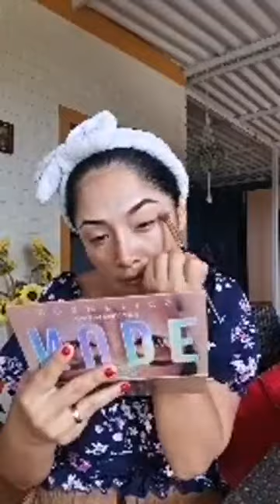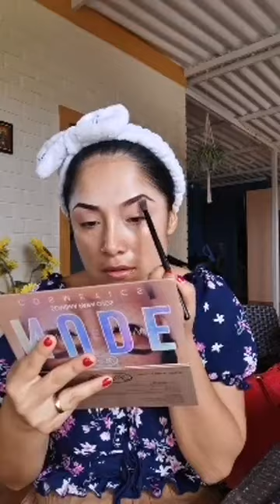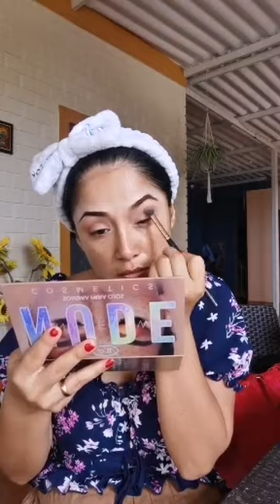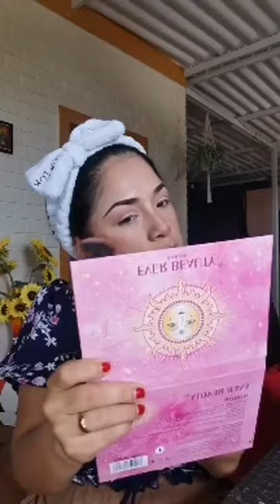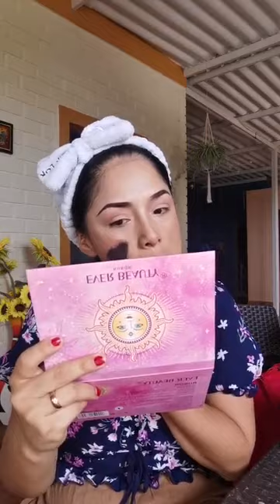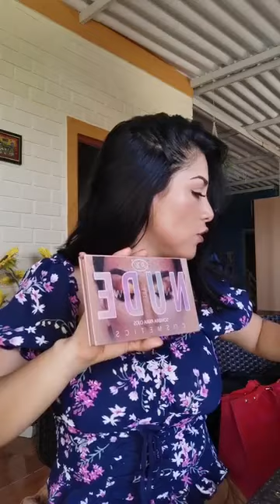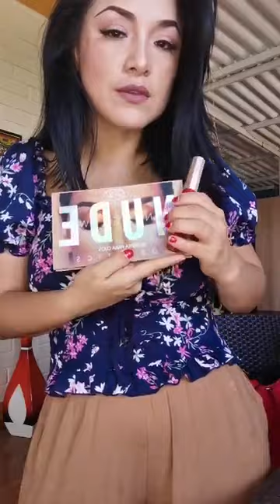Katy Katy 🌈310122